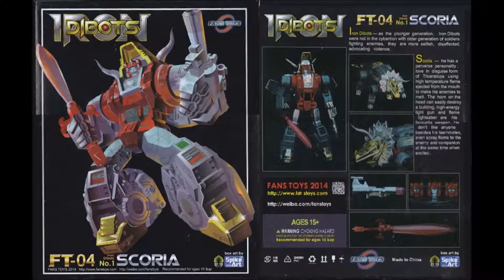Unofficial Transformers Masterpiece FansToys FT-04 Scoria Toy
Unofficial Transformers  Masterpiece FansToys FT-04 Scoria 2014
Transfor Mode：Ceratops